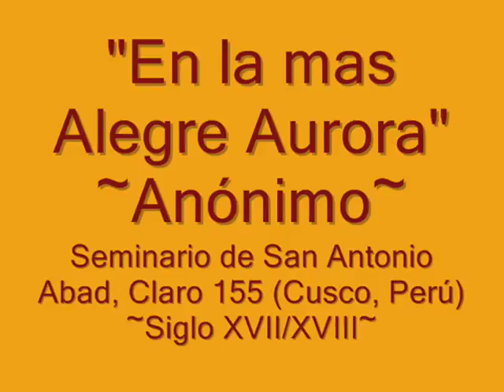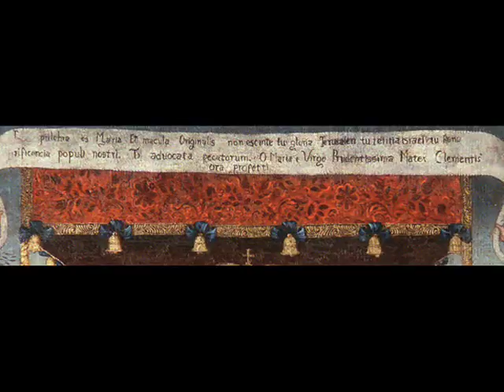En la mas Alegre Aurora- ANONYMOUS~Seminario de San Antonio Abad (Peruvian Baroque, 17th Century)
"En la más Alegre Aurora" de autor ANÓNIMO (Siglo XVII)  del Seminario de San Antonio Abad, Perú.

"¿Qué tipo de música se encontró en el Convento de San Antonio Abad?
Estas piezas fueron compuestas e interpretadas entre el segundo tercio del siglo XVII hasta fines del siglo XVIII. Hemos redescubierto cuatro tipos de música principalmente: villancicos y canciones populares en castellano u otra lengua romance (130 piezas) para dos, tres y hasta cuatro coros; música lírico-teatral (7 piezas); música sacra, la más abundante, con 179 piezas con texto en latín, bicorales o policorales de hasta siete coros; y hasta dos piezas de música instrumental, poco frecuentes en el repertorio barroco americano (Quezada 2004:261). Como se observa, la mayor parte de las obras es de carácter vocal. Entre los compositores más destacados figuran Juan de Araujo (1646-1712), Antonio Durán de la Motta (ca. 1675-ca. 1735) y Sebastián Durón (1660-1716). Además, tenemos a Fray Esteban Ponce de León, nacido alrededor de 1692 en el Cusco, que fuera maestro de capilla de la catedral de esa ciudad y falleciera alrededor de 1755. También a Tomás de Torrejón y Velasco (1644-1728). Este último fue maestro de capilla de la Catedral de Lima y el músico más influyente de la época virreinal. A él se debe la primera ópera compuesta y estrenada en América, La púrpura de la rosa, cuyo texto fue escrito por Pedro Calderón de la Barca. Es el músico más importante del repositorio y el que más composiciones registra (Quezada 2004:30). Estos compositores dan cuenta de un nivel musical muy alto que influyó en el resto del virreinato, enriqueciéndose con obras de cusqueños y otros criollos; y, a su vez, influyendo en el desarrollo musical del barroco peninsular.

los manuscritos hallados registran música de proyección supracontinental. En el Cusco hay piezas de españoles que no vinieron a América y obras de compositores que no se conocían en España. Además, hay música mestiza. Esta última, de primera oída, no es mestiza, pero al escucharla detenidamente se descubren ritmos de danzas que no son españolas. Esto se detecta en muchas de las piezas criollas, compuestas por españoles nacidos en América. Hay también danzas populares que podrían ser españolas asimiladas y transformadas. En la música litúrgica, el repositorio cuenta con piezas de canto llano, monódico (de una sola voz o coro) y polifónicas o canto de órgano que designa a piezas complejas, de varias partes, con voces o coros simultáneos. Esto implica que también existía un número respetable de intérpretes tanto de la parte coral como de la instrumental. El repositorio es riquísimo musical e históricamente hablando. El valor de este patrimonio musical se incrementa en la medida en que Cusco fue, por más de dos siglos, la ciudad central del eje cultural más importante en el Virreinato del Perú: Lima-Cusco-Charcas. Hoy es la fuente para el estudio y comprensión de la música barroca en el mundo hispano, que forma parte sustancial del patrimonio cultural de América.

La historia musical del Cusco permanecerá incompleta en tanto no se finalicen los trabajos de ordenamiento y catalogación de fondos documentales fundamentales, como la biblioteca antigua del Seminario San Antonio Abad, el Archivo Arzobispal del Cusco (repositorio sólo parcialmente catalogado) y el archivo departamental, que aún tiene fondos sin siquiera ordenar. En las principales iglesias andinas se hallan centenares de libros con canto llano provenientes de la península ibérica. Hay libros cantorales en las catedrales de Lima, Cusco, Ayacucho y La Plata (Sucre) que aguardan a los estudiosos de la tradición que viene desde tiempos visigóticos.

Obra extraída del álbum: Corpus Christi à Cusco
Interpreta: Ensemble Elyma, Schola Cantorum Cantate Domino
Dirige: Gabriel Garrido.
K617, fundation & france telecom.